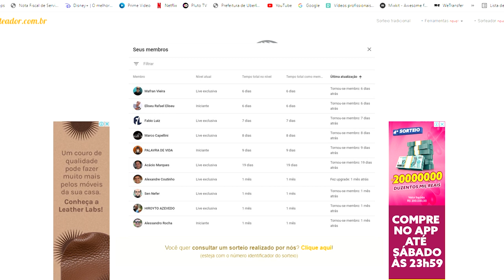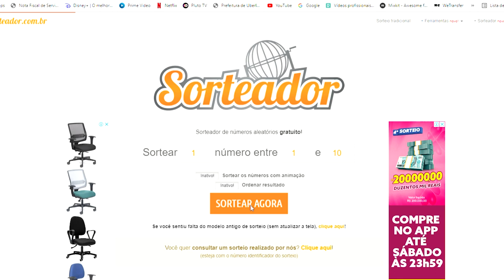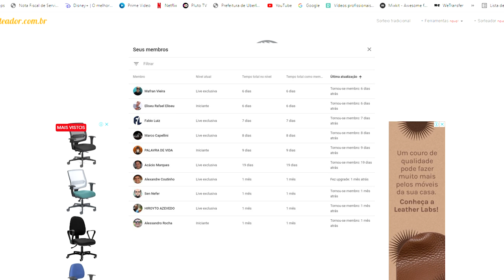SORTEO de 3 flashs para os membros!!!!!